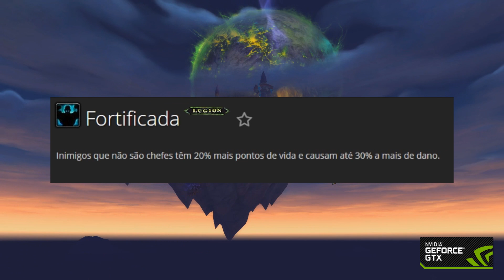O que fazer no WoW nessa semana - 14/Novembro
O que tá rolando no WoW na semana de 14  a 21 de novembro ? Saiba tudo nesse vídeo e não perca nenhum evento e recompensa ingame!

Precisando de um upgrade no PC? Use o cupom TERAGIRL na Terabyte, nesse

Caixa Postal 65021, São Paulo-SP
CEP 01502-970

Ajude o WoWGirl! Assine o site, compre em nossa lojinha ou faça uma doação:

Jogo: World of Warcraft - Warlords of Draenor
Empresa: Blizzard Entertainment